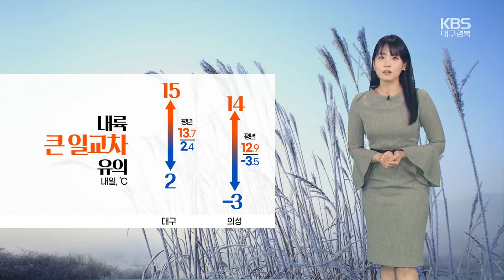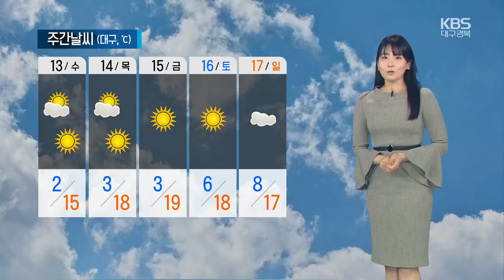[날씨] 대구·경북 오늘 저녁까지 가끔 비·눈…천둥·번개·우박 주의! / KBS 2024.03.12.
퇴근길, 곳곳에 비가 내리는 곳이 있습니다.

 이 비는 오늘 늦은 저녁까지 이어지겠고요,

 높은 산지에는 눈으로 내릴 수 있겠습니다.

 오늘 저녁까지, 대구와 경북 남부에 5~10mm, 북부지역에는 5mm 안팎의 비가 내리겠고요,

북동 산지에는 1cm 안팎의 눈이 예상됩니다.

 일부 지역에는 돌풍과 함께 천둥, 번개가 치고 싸락우박이 떨어질 수 있으니까요,

조심하시기 바랍니다.

 내일은 맑은 하늘이 드러나겠습니다.

 기온도 당분간은 평년과 비슷하거나 조금 높겠는데요,

내일 한낮에는 대구가 15도, 의성이 14도까지 오르며 온화하겠습니다.

 다만, 내륙을 중심으로 낮과 밤의 기온 차가 15도 안팎으로 크게 벌어지겠습니다.

 환절기 건강관리 잘하시기 바랍니다.

 비가 그치고 내일 새벽부터는 짙은 안개가 끼는 곳이 있겠습니다.

 대구와 경북내륙에는 가시거리가 200m 미만으로 매우 짧아지겠고요,

그 밖의 지역에도 안개로 시야가 충분하지 못하겠습니다.

 짙은 안개와 도로 살얼음까지, 출근길 더욱 안전 운전하셔야겠습니다.

 내일은 전국이 대체로 맑겠고요,

중부지방은 오전 한때 구름만 많겠습니다.

 다음은 대구, 경북의 지역별 내일 기온입니다.

 내일 아침 최저기온은 오늘과 비슷하거나 조금 낮겠습니다.

 대구가 영상 2도, 안동, 예천은 영하 2도, 영양과 청송은 영하 3도로 시작하겠고요,

내륙을 중심으로 영하권으로 떨어져, 서리가 내리고 얼음이 어는 곳도 있겠습니다.

 낮 동안에는 기온이 오르며 오늘과 비슷하거나 조금 더 높겠는데요,

 대구가 15도, 안동이 13도, 경주는 16도까지 올라 온화하겠습니다.

 해상에는 먼바다를 중심으로 오늘 밤부터 바람이 점차 강해지겠고요,

물결도 최고 3.5m 매우 높게 일겠습니다.

 당분간 맑은 날들이 이어지겠습니다.

 기온도 오름세를 보이며 온화하겠는데요,

금요일 대구의 한낮 기온이 19도 안팎까지 오르겠습니다.

 날씨정보 전해드렸습니다.